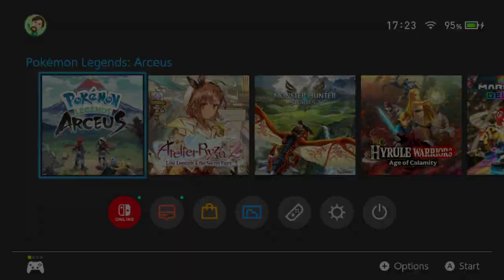Pokémon Legends: Arceus - Guide to Getting Space-Time Distortions to Appear on Any Map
CREDIT - GameFAQs topic (They in turn can't identify where they got the tip.)